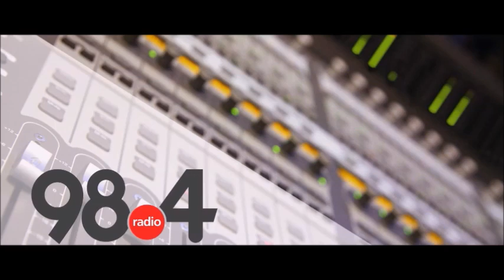Μεσημβρινό Δελτίο Ειδήσεων 25/ 11 /2021